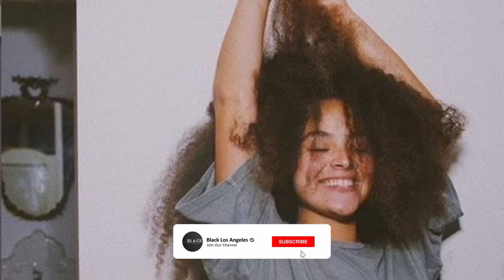HammAli & Navai – Девочка - война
🎵Текст песни: HammAli & Navai – Девочка - война

Девочка, девочка, девочка-война

Эта девочка-война
Эта девочка-война
Эта девочка-война
Эта девочка-война

Ты же девочка-война
Ты падала, я тебя поймал
Ну же, девочка-тайна
Ты же девочка-война

Ты же девочка-война
Ну же, девочка-тайна
Ты же девочка-война

Моя my, давай ссорится, нам добрыми не получается (Нет)
Половинами делить, что между нами этой войны
Давай прекратим, доделай то, что нам с тобой давно не нравится
Давай залетим тебе в дом, перевернём всё вверх-дном
Оу-оу! Крики, истерики, ревность оставь на потом (На потом)

Ну чё ты меня снова бесишь?
Ну чё ты с вопросами лезешь?
Где я? С кем я? Почему тебе не отвечал?
Чё за голос? Кто все эти дамы?
Кто те пишет? Кто номер твой дал им?
Сколько ссорится можно же нам?
Твой характер - это война (Это война)

Мы летаем мало
Долго падаем-падаем
Как же ты меня бесишь
Как же я тебе надоел

Мы летаем мало
Долго падаем-падаем

Ты же девочка-война
Ну же, девочка-тайна
Ты же девочка-война

Ты же девочка-война
Ну же, девочка тайна
Ты же девочка-война

Ты огня прям комок, но удержать тебя так и не смог
Даже весной пахнешь зимой
Как научилась забирать меня снова?
Сбивать меня с ног
С тобой лишь все пазлы из всех моих снов
Пробирает грозой. Не уходи, детка, ты постой!

Опять эти ссоры, опять эти волны
Опять эти штормы между нами прошли
Это наш мир. Ты свалилась за что мне?
Ты же девочка-палач
Ну же, девочка, не плачь
Закружило нас волной. Ну зачем, скажи нам эта с тобой война?

Мы летаем мало
Долго падаем-падаем

Мы летаем мало
Долго падаем-падаем

Ты же девочка-война
Ты же девочка-война

Ты же девочка-война
Ты же девочка-война